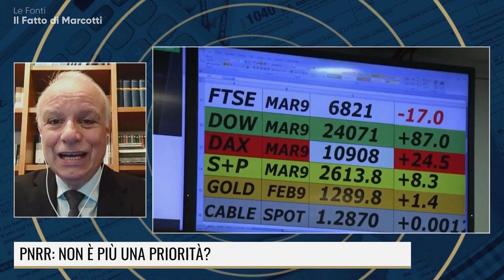LA POLITICA ESTERA E RIFORME SPACCANO IL GOVERNO: SIAMO AL CAPOLINEA?